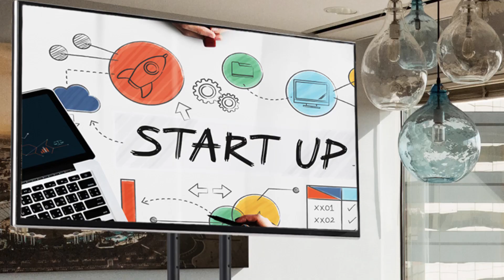Installation Tutorial of YOMI Movable TV Cart MT1001 for 32-75 inch. More info